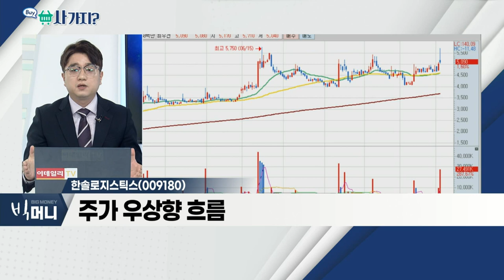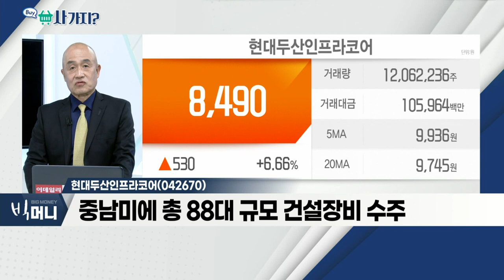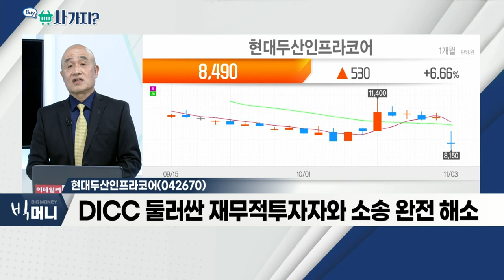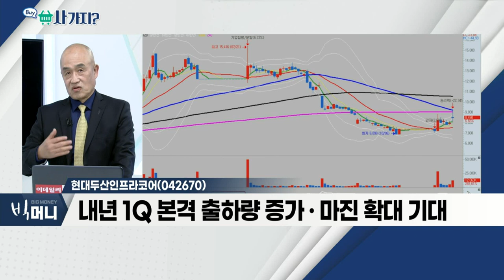현대두산인프라코어(042670), 한솔로지스틱스(009180)_사가지 (20211103)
- 중남미에 총 88대 규모 건설장비 수주
- DICC 둘러싼 재무적 투자자와 소송 완전 해소
- 내년 1Q 본격 출하량 증가ㆍ마진 확대 기대

한솔로지스틱스(009180)
- 국제 물류서비스 요구 증가